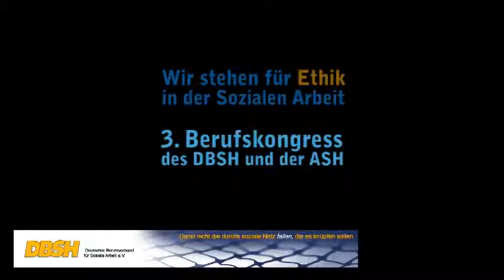3. Berufskongress DBSH Wir stehen für Ethik in der Sozialen Arbeit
Unter dem Motto „Wir stehen für Ethik in der Sozialen Arbeit " wird der 3. Berufskongress für Soziale Arbeit in der Zeit vom 20. bis 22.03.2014 in der Alice Salmon Hochschule Berlin (ASH) stattfinden. Aufbauend auf drei verschiedene Symposien werden unterschiedliche Workshops und Seminare angeboten.
Um auf den Kongress einzustimmen, entstand die Idee, einen YouTube-Film zu gestalten, der das zentrale Motto aufgreift und für den Kongress auf den DBSH-Internetseiten, auf Facebook und anderen Internet-Medien wirbt. Der Film erfragt Studierende der Sozialen Arbeit die Bedeutung und Wichtigkeit einer Ethik für die Soziale Arbeit und soll Lust machen, die Antwort auf dem Berufskongress zu finden.

Produktion: Alice Salomon Hochschule, Berlin (ASH)

Verantwortliche Dozentin: Frau Lil Janowitz